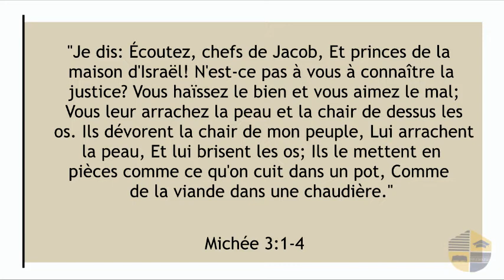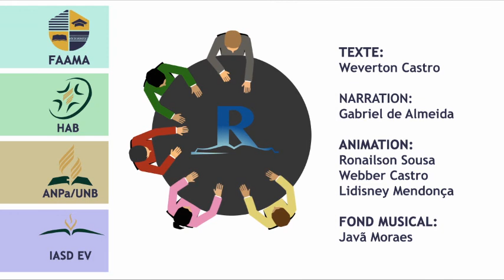RÉGÉNÉRÉ - MICHÉE 3